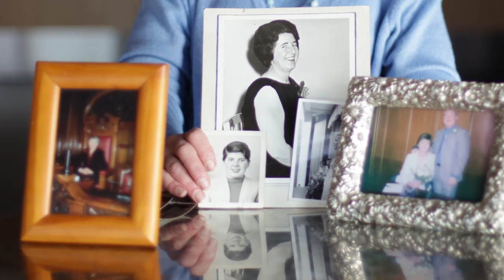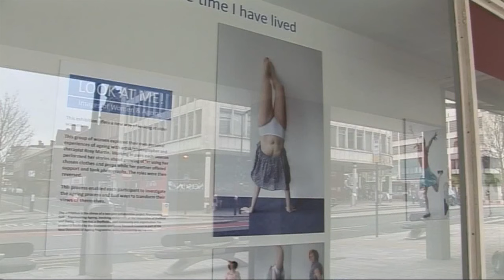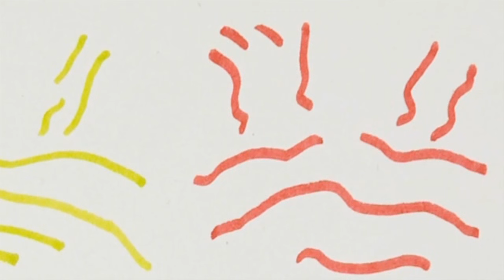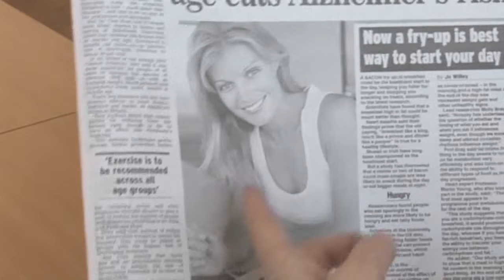Monday's child: image and identity | Seven days of social science research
Images of older women in the media are frequently stereotyped or left out altogether. The 'Look at me! Images of Women and Ageing' project, led by Dr Lorna Warren at the University of Sheffield, encouraged women to create their own, alternative images - showing their experiences of ageing.

From photographs to sculpture, the exhibitions were held at three different venues around Sheffield and initiated a conversation around the impact of the images.

'This sort of research is important because the issues we're looking at aren't going away. If you think about the continuation of ageism and how it affects women's lives, it's important to keep that on the policymaking agenda, and on the academic agenda too, to understand how ageism occurs, how we experience it and how we can address it.' - Dr Lorna Warren

The video is part of the ESRC Seven Days of social science research series. Watch it to see some of the artwork and how it impacted the women involved.

For subtitles activate the 'Captions' button underneath the screen.

Let’s connect!